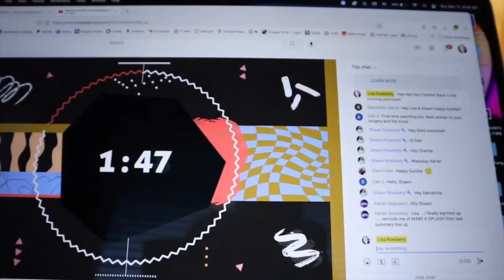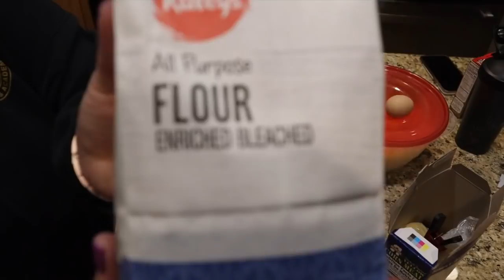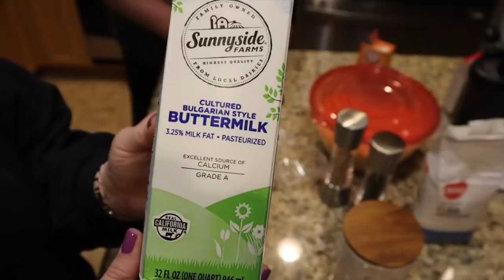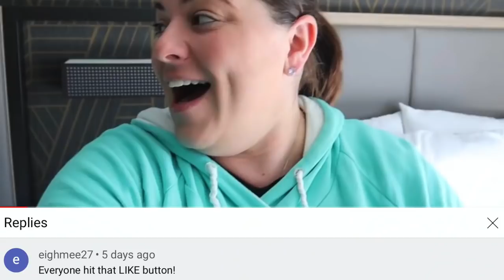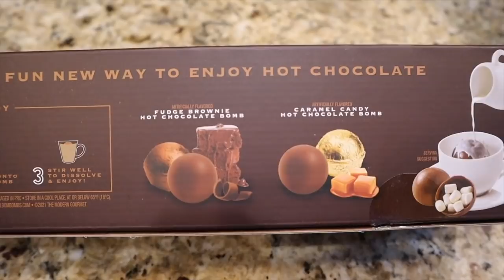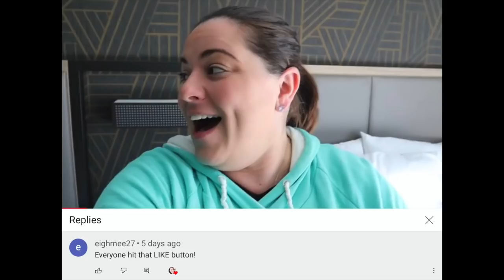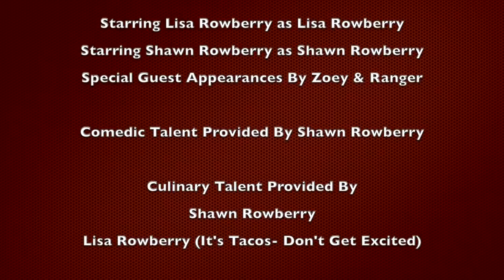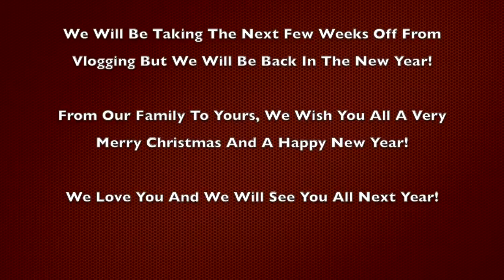It's The Last Weekend With The Rowberry's For 2021!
Hey Friends!
Come vlog with us!!
This will be the last vlog for this year!
We will see you all in 2022!!

Have a very Merry Christmas and the happiest of New Years!

Lisa's Instagram: @lisa.m.rowberry
Shawn's Instagram: @shawnrowberry

Our Mailbox:
4022 Sunrise Blvd.